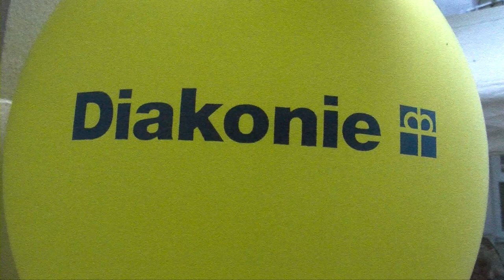35 Jahre Diakonie Haus Britz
Diakonie Haus Britz (Korrektur)Diakonie Haus Britz Das Haus Britz in Neukölln bietet 140 Menschen ein angenehmes,soziales, grünes,familiäres Miteinander. Ein Beispiel wie es funktionieren kann. Die Gesellschaft kann daraus eine Menge lernen.Ein kurzes Interview mit dem Leiter und Ehenpreisträger für soziales Engagement Thomas de Vochroi.
Beitrag: Gabi Weinhold, Tobias Pertzsch,Karsten Voß